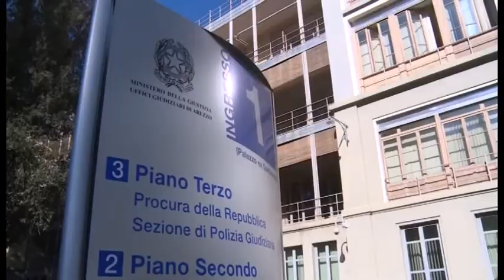Calcio, prolungato fino al termine della stagione l'esercizio provvisorio dell'Arezzo